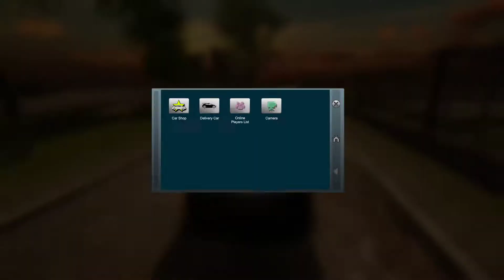Madout 2 Big City Gameplay (No Commentary)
Mad out 2 Big City gameplay! A GTA inspired open world game, not quite as good as the first if the comment on my video of the first game is anything to go by.. id have to agree less things to do overall no races for a start. The map felt abit less interesting too.